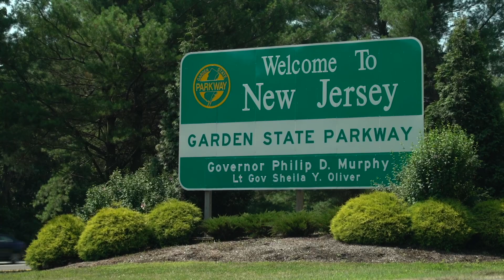Steve Sweeney Discusses the Future of Offshore Wind Industry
Steve Sweeney, Former Senate President and Chair of the Advisory Board at the Steve Sweeney Center for Public Policy at Rowan University joins Steve Adubato to discuss the fiscal future of NJ and the state’s potential in the offshore wind industry.